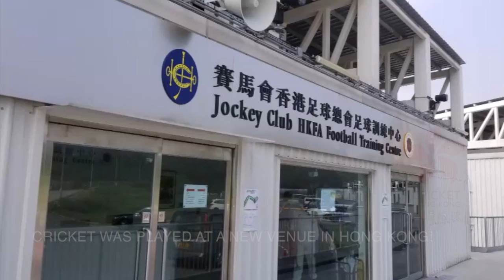CHK's Trial Match at the Jockey Club HKFA Football Training Centre - 27th October 2019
Highlights from the Trial Match played at the Jockey Club HKFA Football Training Centre in Tseung Kwan O between DLSW UKAHK and HK Challengers United.